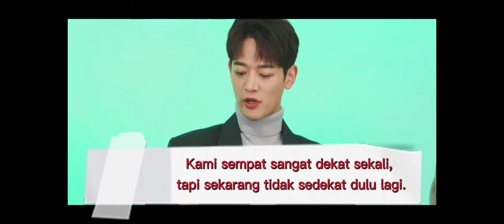Bila Ada Kesempatan - Minho Jiyeon